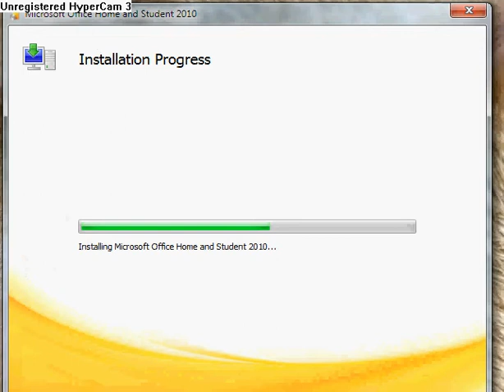Microsoft Office Home 2010 Activator (Working 5/5/13)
keys:
27Q28-WDCRD-XYQ9X-G6MGX-9BTWF
MHMH3-6CYTF-8YY27-MBYXR-HRDRV (working 5/4/13)
the video doesn't show anything because I recorded after I typed in the key, well all you